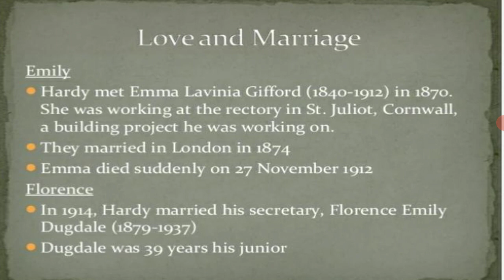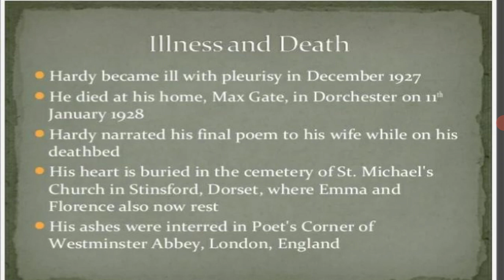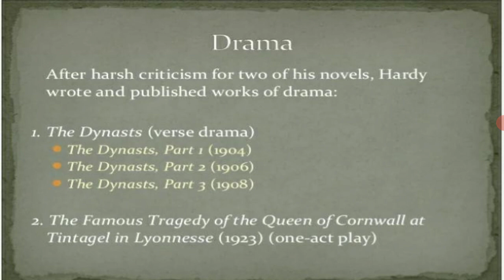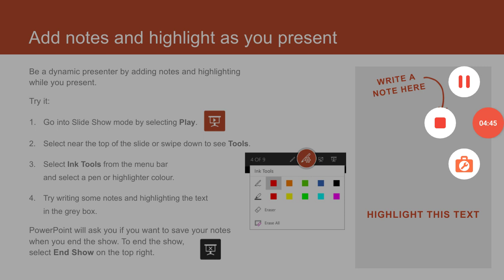Thomas Hardy Ki Biography or Works(Biography and Works of HARDY)=== PART 2===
Aoa!

Today in this video i will tell you about Thomas Hardy Biography AND Works
Thomas Hardy was born in Higher Bock Hampton, Dorset, England on June 2, 1840, the eldest son of Thomas Hardy and Jemima (Hand) Hardy. His father was a stonemason and builder; his mother passed on her love of reading and books to her son. Hardy had somewhat of an isolated life on the open fields of the region. He grew up living and examining rural life, which figures prominently in many of his novels. His primary school education lasted until he was sixteen, at which time he was sent to an apprenticeship with John Hicks, a local architect.